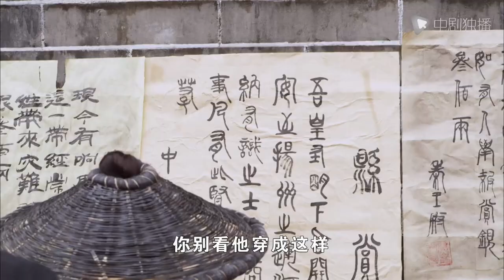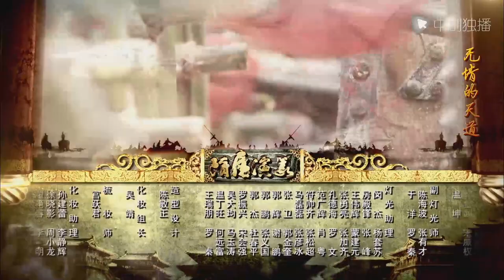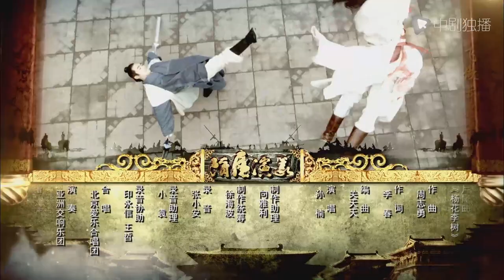隋唐演义 第37集（严屹宽、张翰、王宝强、王力可、白冰 领衔主演）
► 剧情介绍
北齐名将之后秦琼（严宽 饰），自小与程咬金（姜武 饰）一起长大，凭借一身武功被官府提拔为下级小官，某日秦琼遇到李渊被太子杨广（富大龙 饰）截杀，单枪匹马救出了李渊全家。来到潞州不得不靠卖马维持生计，幸亏老板娘深明大义暗中接济。程咬金在长叶林劫夺了杨林十六万两银子皇杠。秦母大寿当天程咬金被抓，为搭救程咬金，贾柳店结拜的众兄弟策划造反劫狱，机缘巧合程咬金做了瓦岗寨的混世魔王。隋炀帝（富大龙 饰）去扬州看琼花，瓦岗寨联合其他起义军汇聚在四明山意图杀死隋炀帝推翻隋朝。李世民（杜淳 饰）借机跑回太原，并起兵造反。李密逃到瓦岗被众人拥戴为主。李世民夜探瓦岗寨被程咬金抓获，李密欲杀李世民，被秦琼劝阻，并乘机放了李世民。在秦琼等的帮助下，李世民在玄武门一战清除异己成为唐太宗，开创了贞观之治。